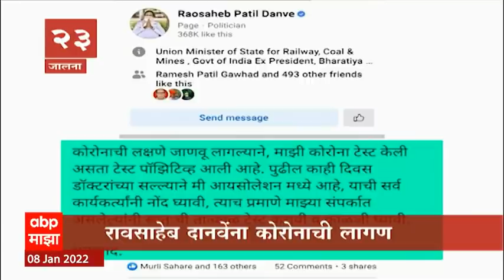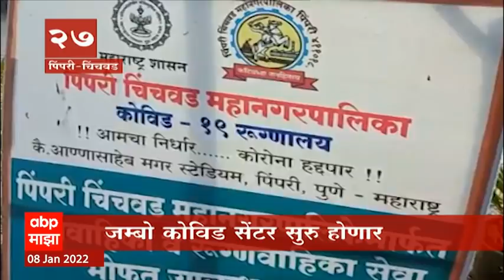TOP 50 : महत्वाच्या 50 बातम्यांचा वेगवान आढावा : बातम्यांचं अर्धशतक : 08 जानेवारी 2022 : ABP Majha